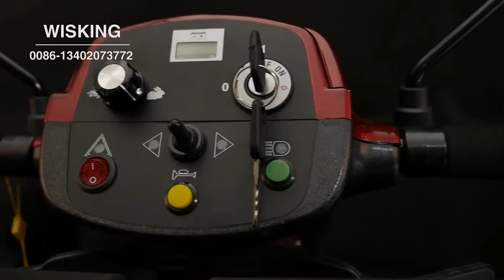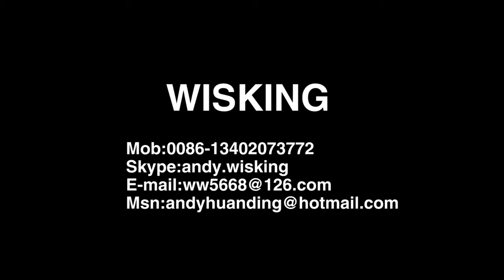WISKING SCOOTER ELECTRICO : 2 ASIENTOS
El scooter eléctrico Wisking , representa una variante con mucho futuro ; tiene dos asientos pareados con el máximo confort y las mejores prestaciones.